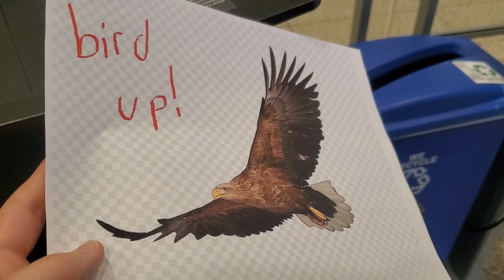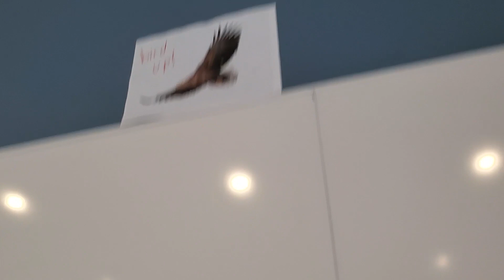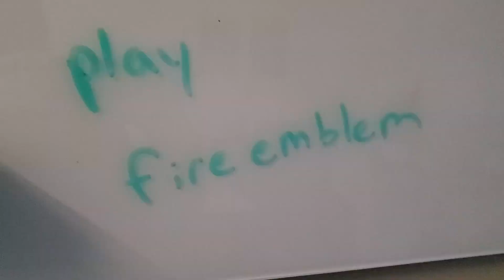College Dropout Goes To College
Bird up!

Timestamps:
0:00 Intro
0:41 My Friend's Apartment
1:17 Cooking and Gordon Ramsay Memes
3:51 Bullying Alexa
5:37 Touring the Campus
9:13 Bird Up!
10:04 Attending Class (Based-ology)
12:36 Wrapping Up
13:04 Ending

Music Used In Order:

Fire Emblem Fates - The Path To You
Fire Emblem Fates - What Can You Do?
Fire Emblem Fates - Are You Listening?
Fire Emblem Fates - Pleasure Capital
Fire Emblem Fates - Abundant Solace